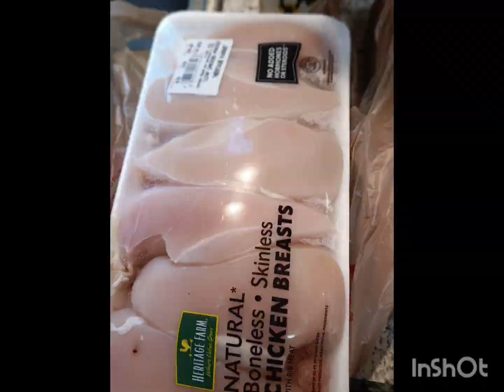July 16, 2024. A Day In The Kitchen.